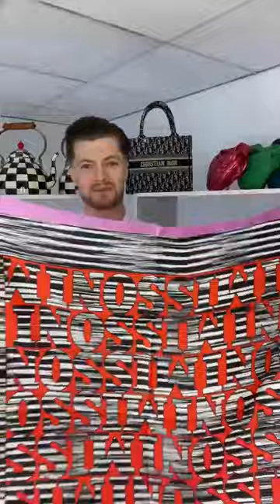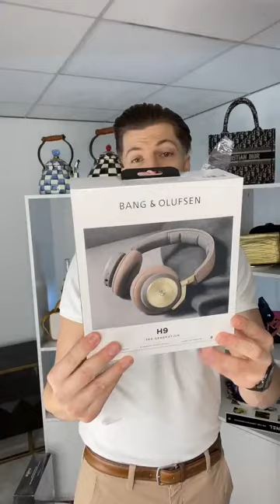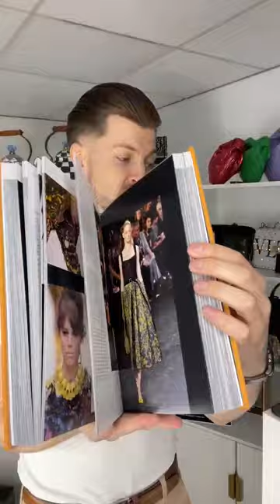Edd's Best Picks!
Edd is live from London HQ with a hand-chosen selection of his best pieces. Customs and duties are covered on all purchases made during the live show.